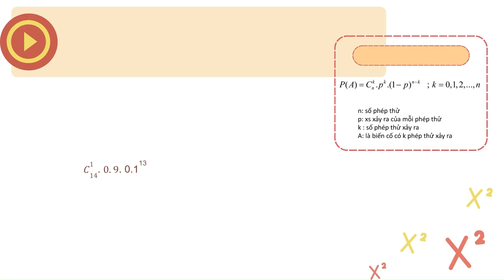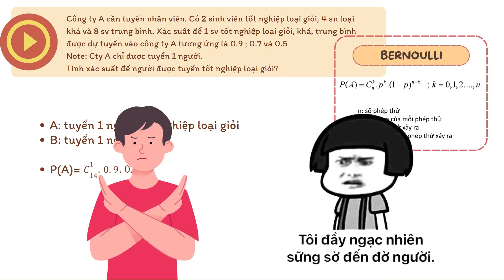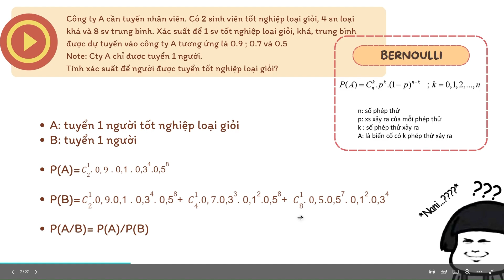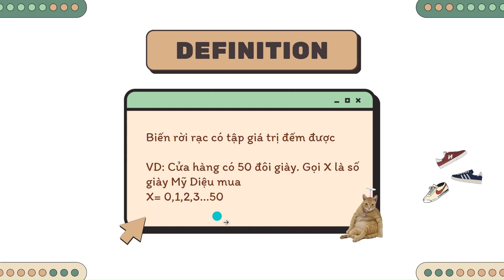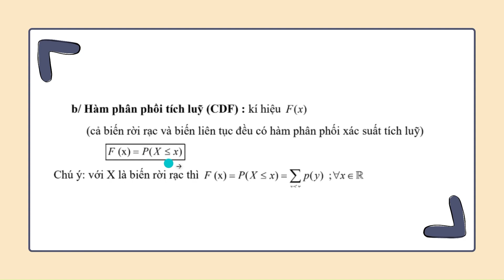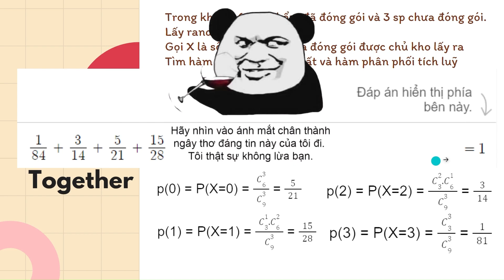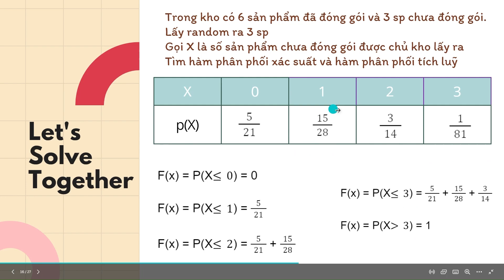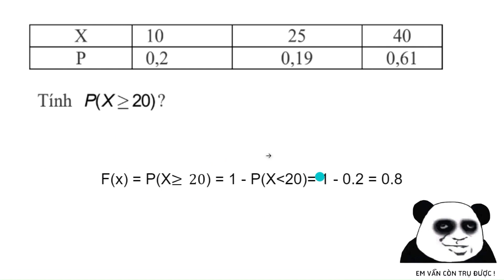XÁC SUẤT THỐNG KÊ - BUỔI 2 - CHƯƠNG 3: BIẾN RỜI RẠC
Online Learning Community - OLC:
Là kênh học tập trực tuyến về các môn học ở đại học như: Toán 1, Lý 1, Xác suất và thống kê, Toán, Hóa đại cương, ...
Trong quá trình học nếu thấy có điều gì không phù hợp các bạn vui lòng comment cho bọn mình biết nhé.